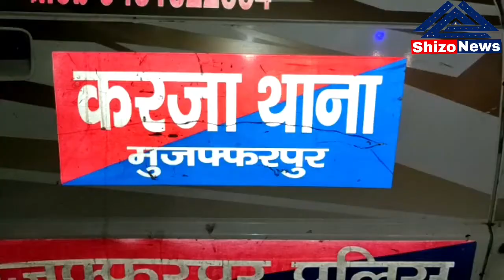Muzaffarpu: करजा में सीएसपी संचालक पर फायरिंग में दो और गिरफ्तार, कुंदन सिंह हत्याकांड मे है आरोपित।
मुज़फ़्फ़रपुर जिला के करजा थाना क्षेत्र में बीते मंगलवार को लूट के नियत से सीएसपी संचालक मुकेश कुमार पर गोली चलाने के क्रम में दो बदमाशों को पकड़ लिया गया था। जिसके बाद दोनों से पुलिस पूछताछ की जिसमे दोनो बदमाशों ने अपने कई साथियों का नाम व ठिकाना पुलिस को बताया। जिसके निशानदेही पर मंगलवार को छापेमारी किया गया जिसमें एक शातिर अपराधी की गिरफ्तार किया गया। पुलिस द्वारा पूछताछ में अपराधियों ने करीब आधा दर्जन लुटकांडो सहित बैरिया के चर्चित कुंदन सिंह हत्या कांड में अपनी संलिप्तता स्वीकार किया है।